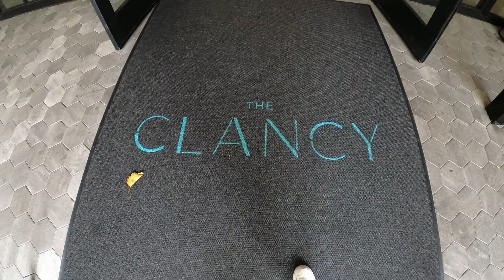SAN FRANSISCO VLOG #1 - NEW SPONSORSHIP - MUST WATCH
I met this guy at the japanese vintage store, I liked his music. Have a listen if you want to discover a new talent: XANUBIS on Spotify

Staying at @theclancysf

Thank you guys so much for watching this video, I will catch you in the next episode :)